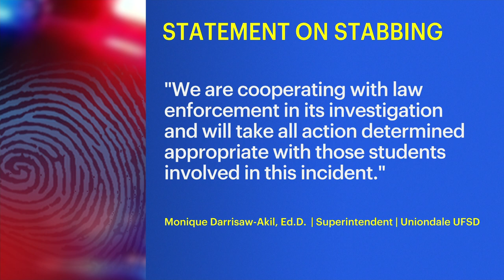Police: Student stabbed by 15-year-old suspect outside Uniondale High School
The 15-year-old male suspect knocked the victim off a bicycle and began fighting.